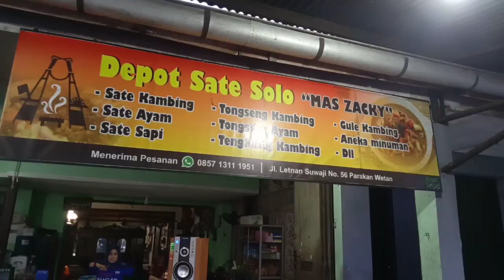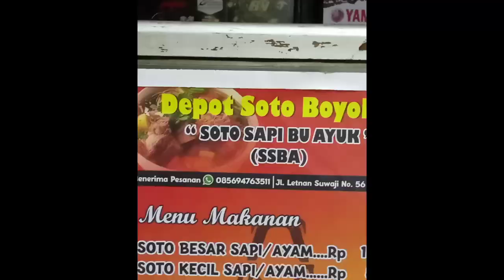Warung Soto Boyolali Bu Ayuk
warung soto boyolali Bu Ayuk bera di di jln.Letnan Suwaji No 56. Parakan wetan dengan citarasa masakan soto sapi yang khas